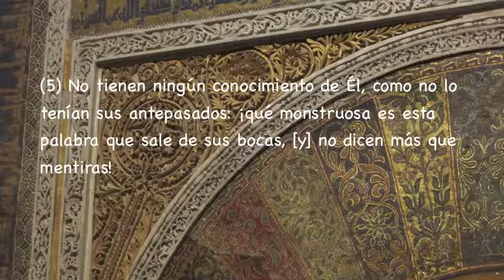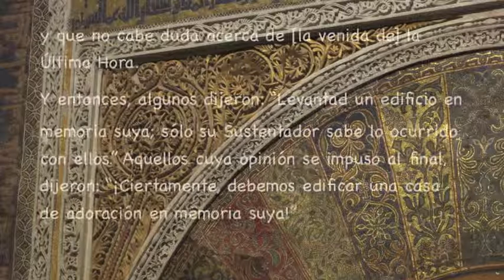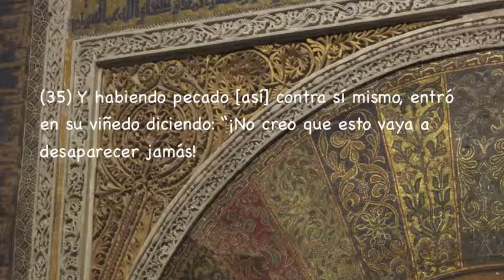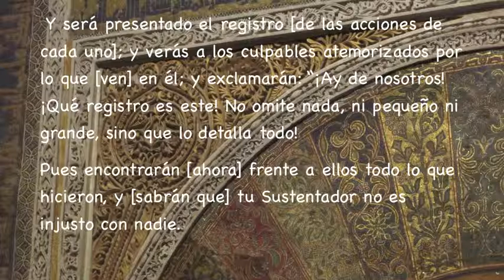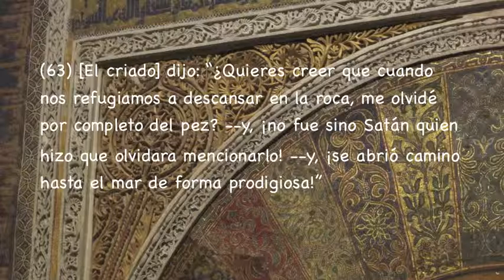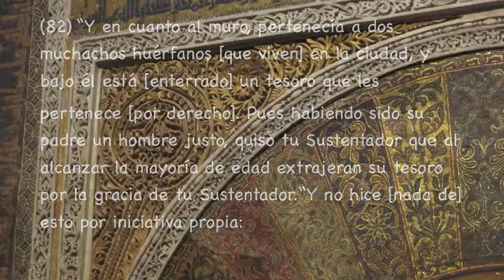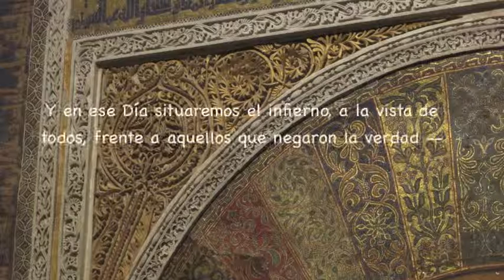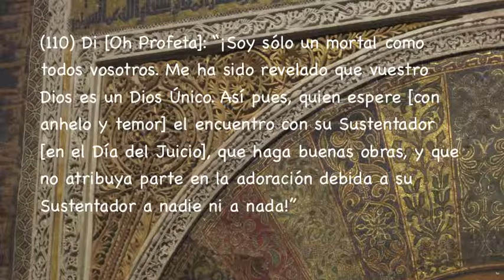Sura Al-Kahf, Subtítulos Español, Idriss Abkar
Al-kahf (La Cueva)